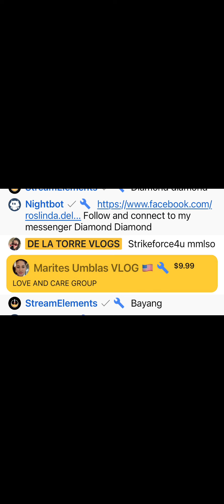A MASSIVE THANK YOU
A massive thank you to all of you guys for the love trust and support , i love you all